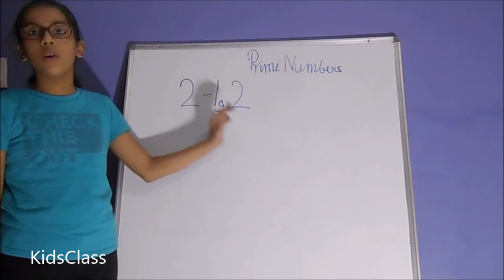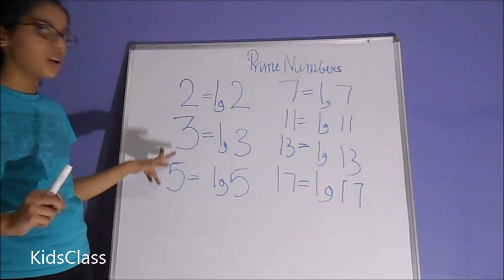What is prime number tricks with examples in hindi | अभाज्य संख्या किसे कहते है